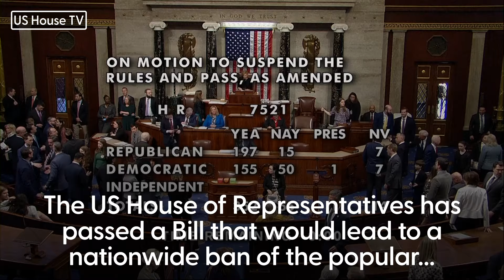US House of Representatives passes Bill that would lead to TikTok ban if Chinese owner does not sell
The US house of representatives has passed a Bill that would lead to a nationwide ban of the popular video app TikTok if its China-based owner does not sell.

Members of Congress acted on concerns that the company’s ownership structure is a national security threat.

The Bill, passed by a vote of 352-65, now goes to the Senate, where its prospects are unclear.

TikTok, which has more than 150 million American users, is a wholly owned subsidiary of Chinese technology firm ByteDance.